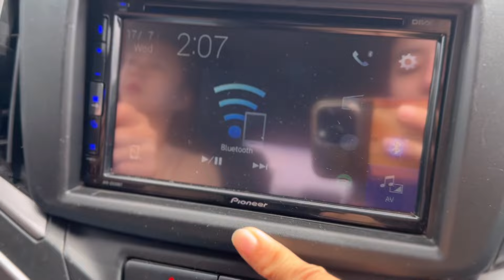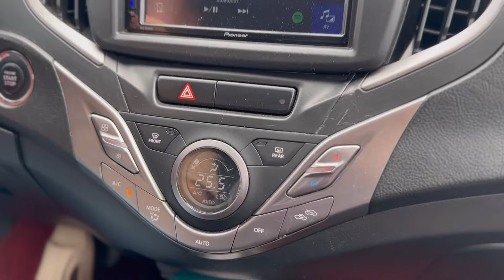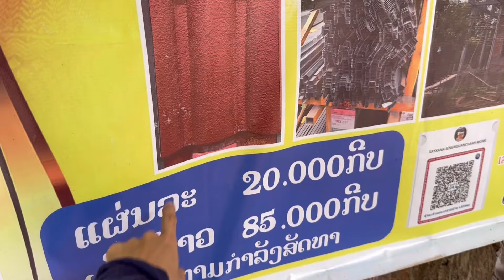นำเงินที่ได้จาก super thank มามอบที่วัดเพื่อทำบุญร่วมสร้างวัด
คุณสามารถกดลิงค์ด้านล่างเพื่อเป็นการสนับสนุนเลี้ยงกาแฟของน้อง room555 ในทุกๆ เดือน
สวัสดีค่ะ เราชื่อว่าห้อง ห้องที่แปลว่า room และ room ที่แปลว่าห้อง 🏠
ชื่อเราอาจดูแปลก แต่เราไม่ใช่คนแปลกนะ! 😉 เราเป็นแค่ผู้หญิงตัวเล็กๆ ที่อาศัยอยู่ในหมู่บ้านเล็กๆ แห่งหนึ่งในแขวงสาละวัน ซึ่งเป็นหนึ่งในจังหวัดทางภาคใต้ของประเทศลาว 🇱🇦
เราเป็นคนที่ชอบท่องเที่ยวมากๆ 🌍 แต่การท่องเที่ยวของเราค่อนข้างมีจำกัด เพราะเราไม่ใช่คนรวย ดังนั้นช่องนี้ก็จะทำเกี่ยวกับไลฟ์สไตล์ 🛍️ การทำมาค้าขาย 💰 การกินอยู่ 🍲 การใช้ชีวิต และการท่องเที่ยวในบางเวลา ✈️
เราเริ่มทำ YouTube มาตั้งแต่ปี 2018 จนปัจจุบันนี้ปี 2024 แล้ว 🎥 ขอบคุณทุกๆ คนที่ติดตามสาวบ้านนอกคนนี้ตั้งแต่เริ่มทำ YouTube ใหม่ๆ จนถึงทุกวันนี้ 🙏
หน้าตาเราเปลี่ยนไปสองครั้งแล้ว 💇‍♀️ แต่ทุกคนก็ยังอยู่กับเรา หวังว่าทุกคนจะเอ็นดูและรักเราเสมอต้นเสมอปลาย 🥰 ขอให้ทุกคนอยู่กับเราไปทุกๆ การเติบโต 🌱
รักและเคารพทุกคน ❤️ ขอบคุณที่ไม่ทอดทิ้งกันอีกครั้ง ขอบคุณจากใจ 💖
ສະບາຍດີ! ຂ້ອຍຊື່ວ່າຫ້ອງ ຫ້ອງທີ່ແປວ່າ room ແລະ room ທີ່ແປວ່າຫ້ອງ 🏠
ຊື່ຂອງຂ້ອຍອາດຈະແປກແປກ ແຕ່ຂ້ອຍບໍ່ແປກຫຍັງ! 😉 ຂ້ອຍເປັນແພງຜູ້ຍິງນ້ອຍໆ ທີ່ອາໄສຢູ່ໃນບ້ານນ້ອຍໆແຫ່ງໜຶ່ງໃນແຂວງສາລະວັນ ແຫ່ງພາກໄຕ້ຂອງປະເທດລາວ 🇱🇦
ຂ້ອຍເປັນຄົນທີ່ມັກທ່ອງທ່ຽວຫຼາຍໆ 🌍 ແຕ່ການທ່ອງທ່ຽວຂອງຂ້ອຍຄ່ອນຂ້າງຈະມີຂໍ້ຈຳກັດ ເນື່ອງຈາກຂ້ອຍບໍ່ແມ່ນຄົນຮວຍ ດັ່ງນັ້ນຊ່ອງນີ້ຈະມີກ່ຽວກັບໄລຟສໄຕລ໌ 🛍️ ການທຳມາຄ້າຂາຍ 💰 ການກິນຢູ່ 🍲 ການໃຊ້ຊີວິດ ແລະການທ່ອງທ່ຽວໃນບາງເວລາ ✈️
ຂ້ອຍເລີ່ມເຮັດ YouTube ຕັ້ງແຕ່ປີ 2018 ຈົນເຖິງປະຈຸບັນນີ້ປີ 2024 🎥 ຂອບໃຈທຸກໆຄົນທີ່ຕິດຕາມສາວບ້ານນອກຄົນນີ້ຕັ້ງແຕ່ບັດເດີມມາຮອດປັດຈຸບັນ 🙏
ໃບໜ້າຂອງຂ້ອຍປ່ຽນໄປສອງເທື່ອແລ້ວ 💇‍♀️ ແຕ່ທຸກຄົນຍັງຢູ່ນຳກັນ ຫວັງວ່າທຸກຄົນຈະເອັນດູ ແລະຮັກຂ້ອຍເຫມືອນເກົ່າ 🥰 ຂໍໃຫ້ທຸກຄົນຢູ່ນຳກັນໄປໃນທຸກໆການເຕີບໂຕ 🌱
ຮັກແລະເຄາຮບທຸກໆຄົນ ❤️ ຂອບໃຈທີ່ບໍ່ທອດທິ້ມຂ້ອຍອີກຄັ້ງ 💖
Bạn có thể nhấp vào liên kết bên dưới để hỗ trợ và giúp mình uống cà phê hàng tháng
Xin chào! Mình tên là Phòng, mà “phòng” có nghĩa là “room” 🏠
Tên mình có vẻ lạ nhưng mình không lạ đâu! 😉 Mình là một cô gái nhỏ sống ở một ngôi làng nhỏ thuộc tỉnh Salavan, một tỉnh phía Nam của Lào 🇱🇦
Mình rất thích du lịch 🌍 nhưng việc du lịch của mình khá hạn chế vì mình không phải là người giàu. Vì vậy, kênh này sẽ là về lối sống 🛍️ buôn bán 💰 ăn uống 🍲 sinh hoạt và thỉnh thoảng là các chuyến du lịch ✈️
Mình bắt đầu làm YouTube từ năm 2018 đến nay là năm 2024 🎥 Cảm ơn tất cả mọi người đã theo dõi mình từ những ngày đầu làm YouTube 🙏
Mặt mình đã thay đổi hai lần 💇‍♀️ nhưng mọi người vẫn ở bên. Hy vọng mọi người sẽ luôn yêu quý mình 🥰 và tiếp tục đồng hành trong những bước phát triển của mình 🌱
Yêu và trân trọng mọi người ❤️ Cảm ơn vì đã không rời bỏ mình 💖
Hi! My name is Room, as in a “room” 🏠
My name may seem a bit strange, but I’m not! 😉 I’m just a small-town girl living in a tiny village in Salavan Province, located in southern Laos 🇱🇦
I love to travel 🌍, but my travels are quite limited since I’m not rich. So, this channel will be about lifestyle 🛍️, entrepreneurship 💰, food 🍲, daily life, and some occasional travels ✈️
I started YouTube back in 2018, and now it’s 2024 🎥. Thank you to everyone who has followed me, a small-town girl, from the early days of my YouTube journey until now 🙏.
My appearance has changed twice over the years 💇‍♀️, but everyone has still stuck with me. I hope you all continue to care for me and stay by my side as I grow 🥰. Please keep joining me in every step of this journey 🌱.
Much love and respect to all of you ❤️. Thank you again for never leaving me 💖.

ช่องทางกานให้กำลังใจ